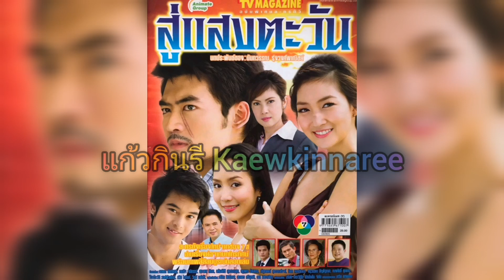สู่แสงตะวัน -​ วันเฉลิม ณ สงขลา (ละคร สู่แสงตะวัน 2551)